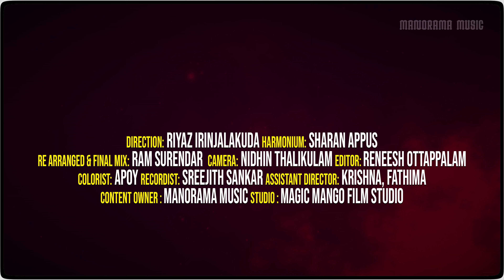Karukare Karuthoru | കറുകറെ കറുത്തൊരു പെണ്ണാണ് | Sharan Appus | Harmonium Instrumental Cover Song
ഹാർമോണിയത്തിൽ തെന്റെ വിരുലുകളാൽ മാന്ത്രിക വിസ്മയങ്ങൾ തീർത്തു എ ആർ റഹ്മാനെ വരെ അമ്പരപ്പിച്ച അനുഗ്രഹീതനായ കലാകാരനാണ് ശ്രീ. ശരൺ അപ്പൂസ്.

Song : Karukarekaruthoru | Movie : Balettan | Original Music : M Jayachandran
Re arranged& Mix: Ram Surendar | Direction: Riyaz Irinjalakkuda
Camera: Nidhin Thalikulam | Editor: Reneesh Ottappalam
Recordist: Sreejith Sankar | Colorist: Apoy
Asst.Director: Krishna, Fathima | Studio: Magic Mango Film Studio